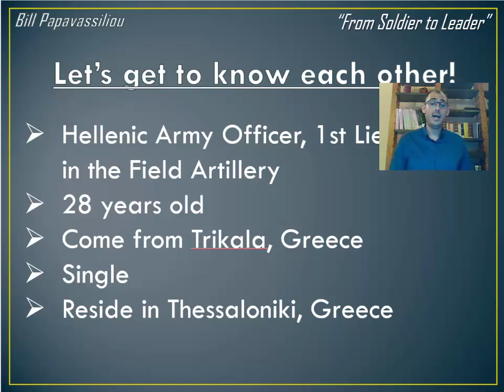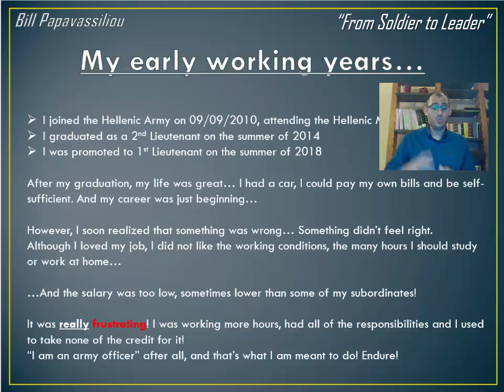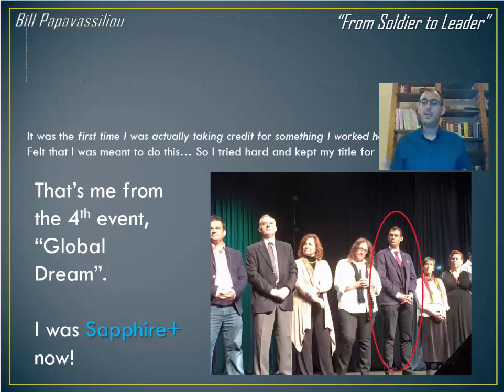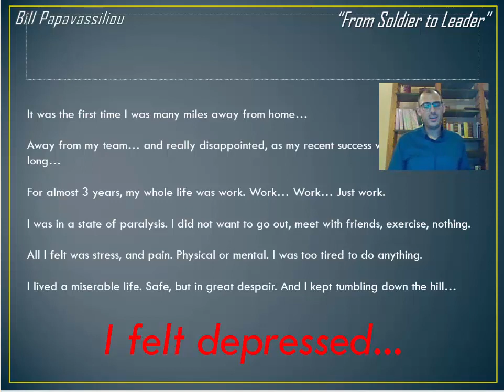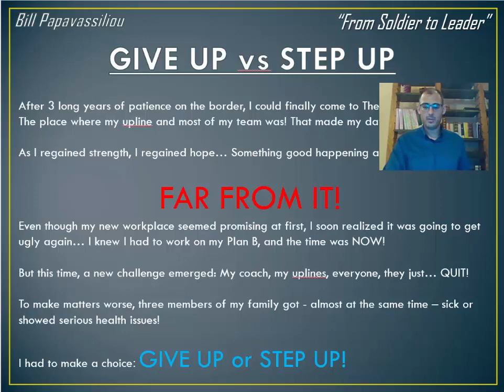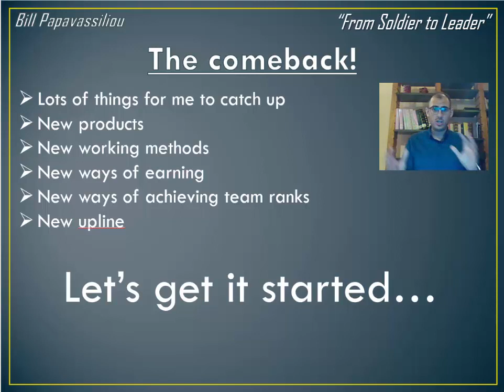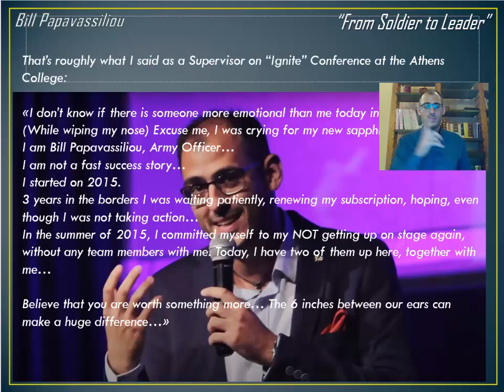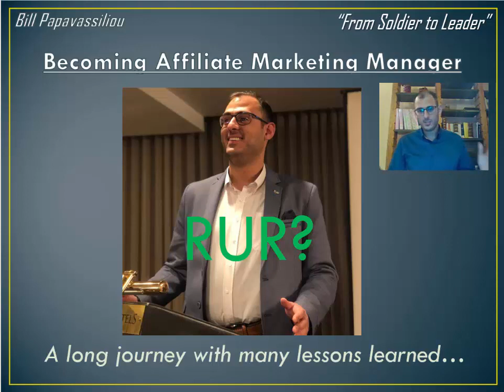How I became an OGI Manager! - Bill Papavasileiou